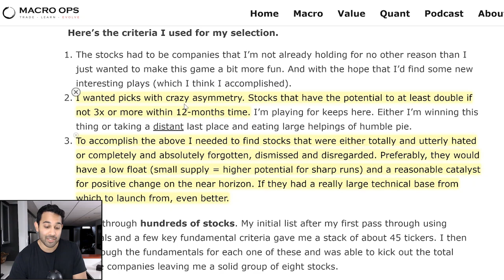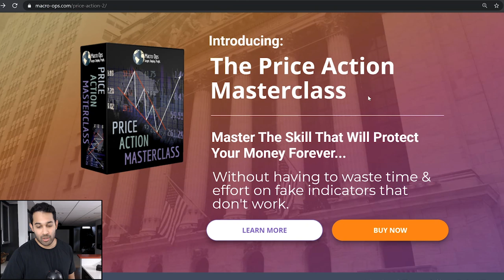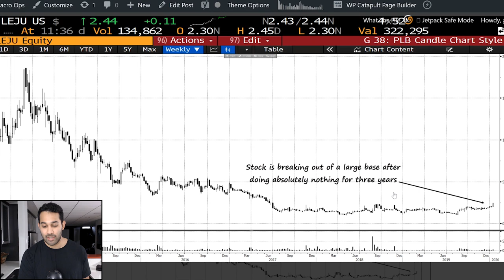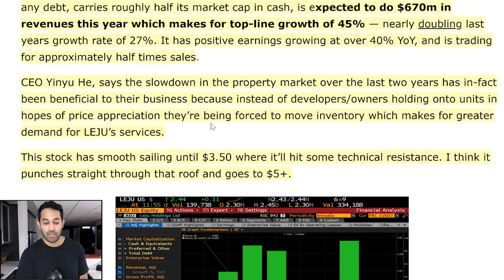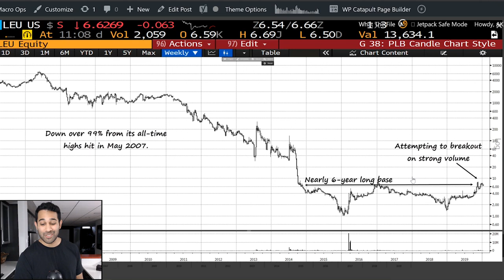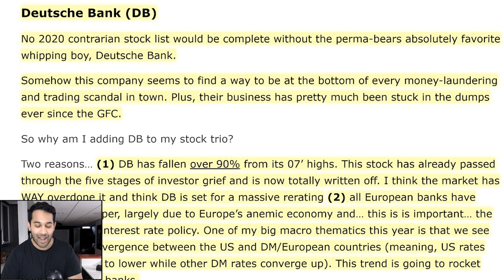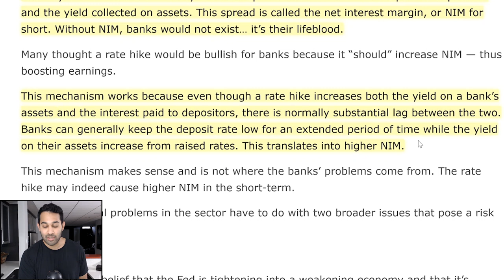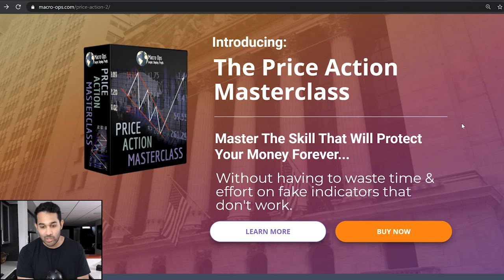3 Stocks To Buy For 2020 | Deutsche Bank Analysis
Today, AK is going to talk about 3  stocks you should look at for 2020. Don´t miss out!

We publish new videos almost every day on our Youtube channel. Our videos include stock market analysis, business model dissections, trade examples, psychology tips, and of course, breakdowns of our favourite finance movies and TV shows. I’ll also be hitting you with a lot of jokes because… why not. I hate boring videos.

Watch this video to learn how I used to trade when I was a discretionary trader: